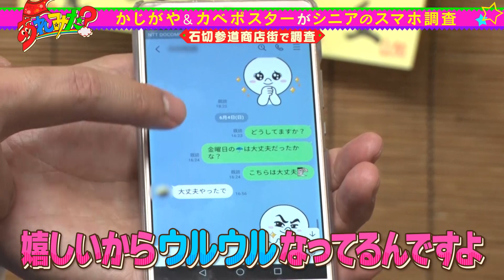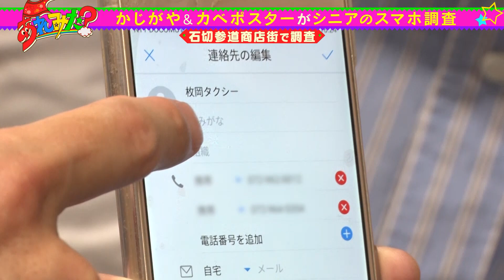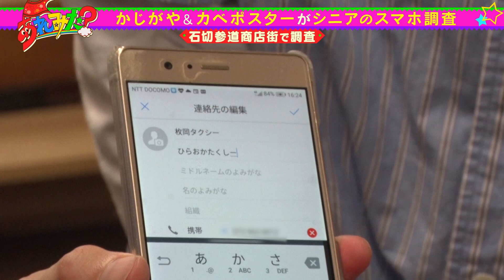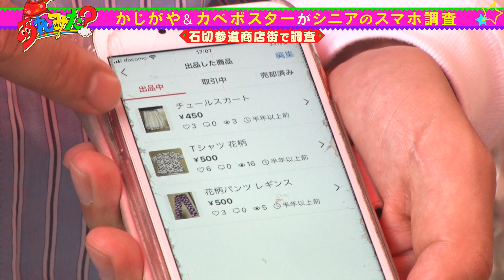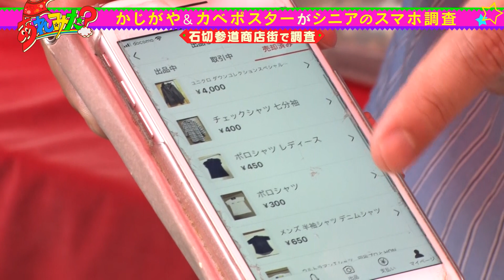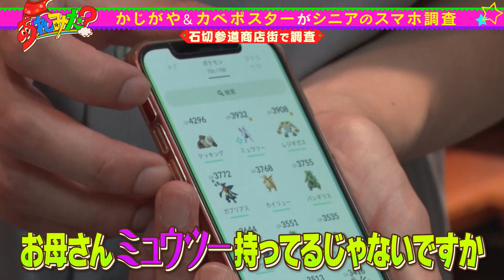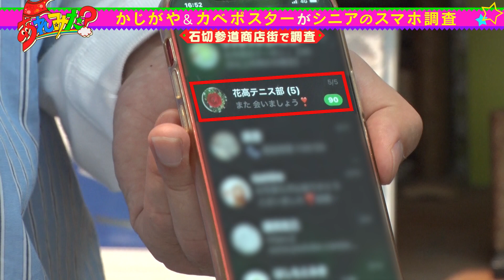【シニアのスマホ大調査！】カベポスターとiPhone芸人かじがや卓哉がシニアのリアルなスマホ事情を大調査！その意外なスマホ事情とは！？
カベポスターとiPhone芸人かじがや卓哉が、シニアのリアルなスマホ事情を調査するため石切へ！
どんなLINEをしているのか、どんなアプリを入れてるのか、お悩みはあるのかなど徹底調査！
シニアのまさかの使いこなしにカベポスター・かじがや卓哉も驚きの連続！？

★曜日MC★
月：見取り図